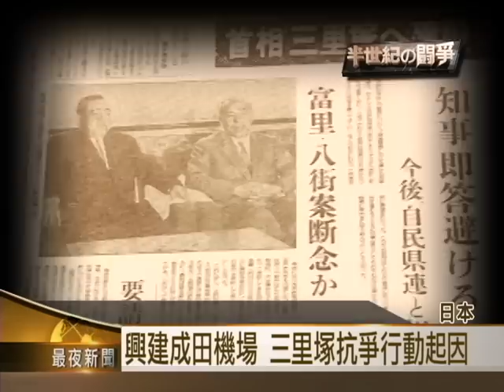2014客家新聞「半世紀的鬪爭」專題報導：0103 桃園航空城vs.成田機場 反思土徵問題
2013年底，內政部營建署都市計畫委員會，通過了台灣史上最大規模的區段徵收計畫，桃園航空城開發案，將徵收3千多公頃土地，2萬多人得被迫遷移，引起極大反彈，國土面積是台灣10倍大的日本，2001年至2008年所核定的土地徵收案，卻只有台灣的5分之1，40多年前為了興建成田機場，日本政府強制徵收土地，民間的反徵收運動，至今仍未平息，而機場內，現在仍有2戶農民不肯搬走，而且多筆土地為民間所擁有，這場持續了半世紀的反對運動，讓日本政府學到了教訓，爾後新建的關西機場，名古屋機場，都不再強徵民地，改以填海造陸的方式，本週六與下週六晚間8點的，客家新聞雜誌，就要帶您一同從反成田機場徵收事件，反思台灣土地徵收的問題。